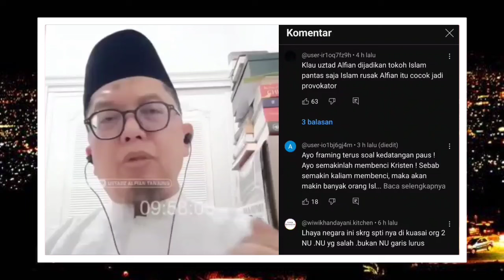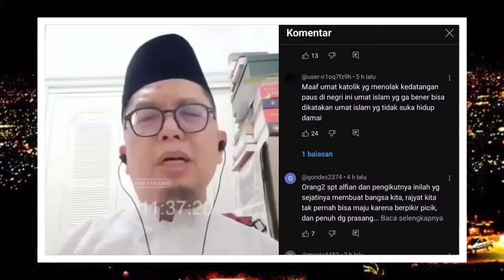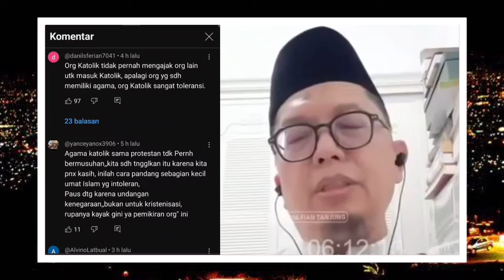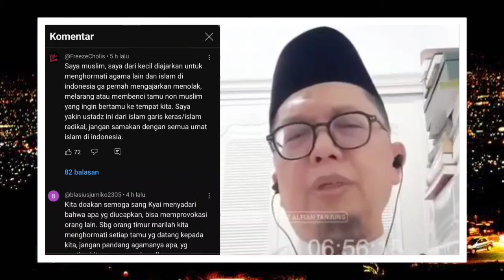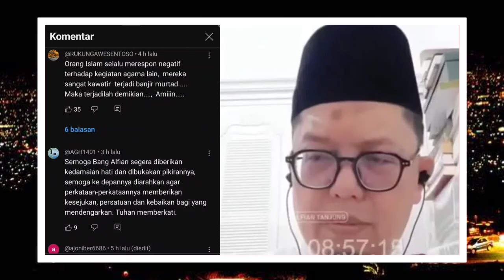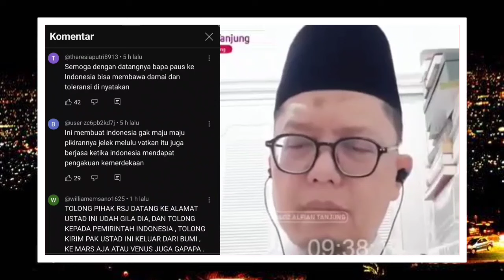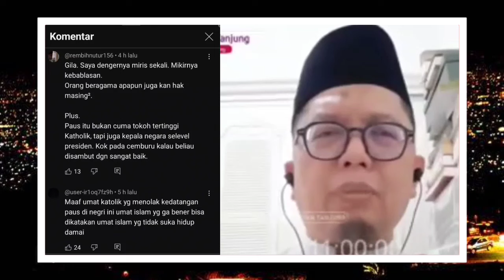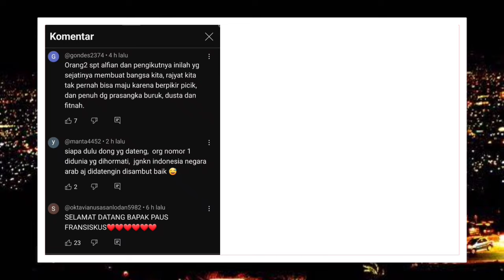🔴 TERUNGKAP‼️ FITNAH KEJ1 UST. ALFIAN TANJUNG TERHADAP PAUS FRANSISKUS : ADA MISI KRISTENISASI